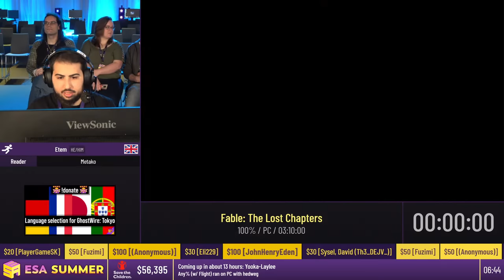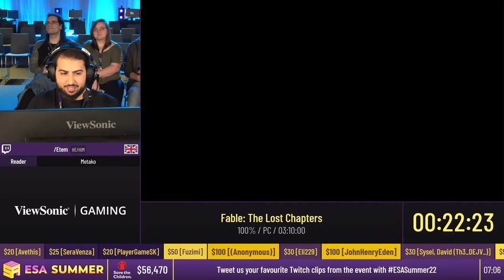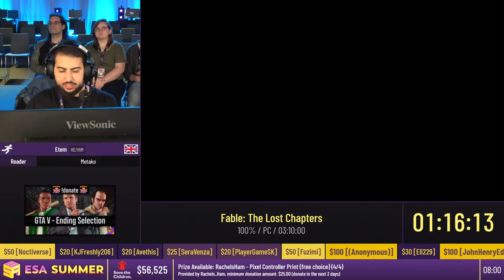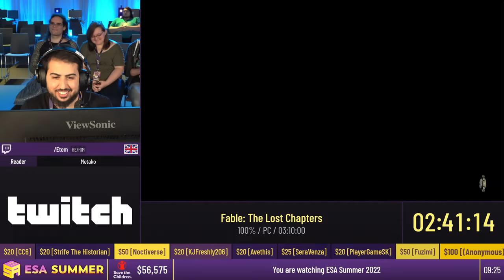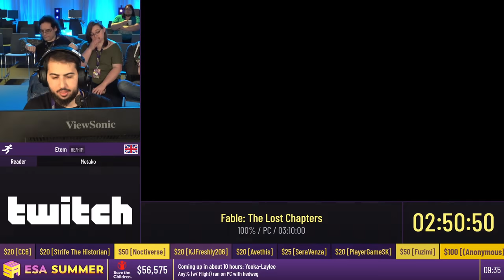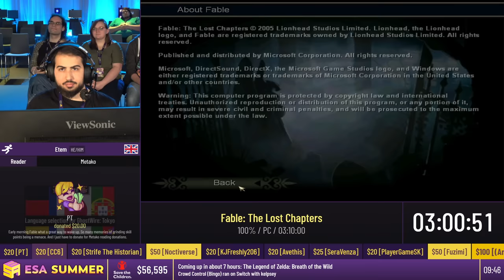Fable: The Lost Chapters [100%] by Etem